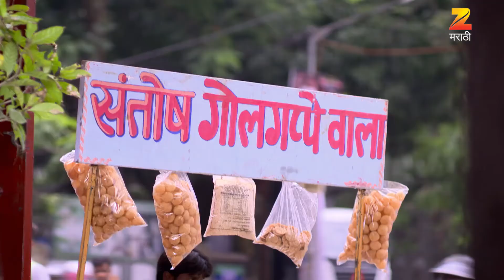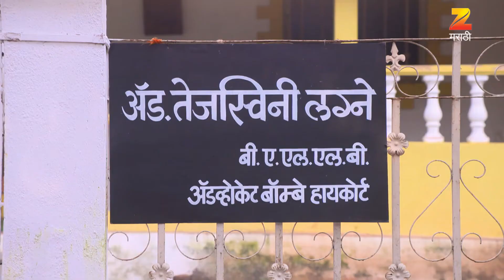Tuz Maaz Break Up - Marathi Serial - Full Ep - 4 - Sainkeet Kamat, Ketaki Chitale - Zee Marathi